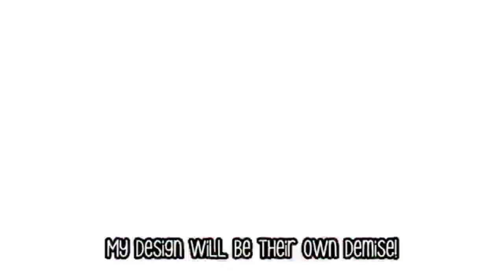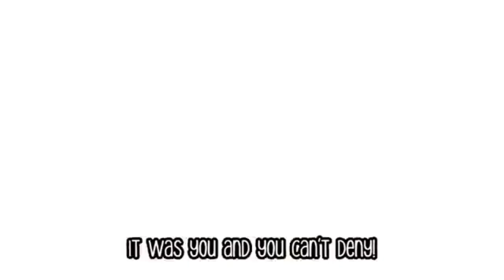One Ambush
OS art: OG song
A art: Golden

Ambush by DAGames

One Shot by Gamingly